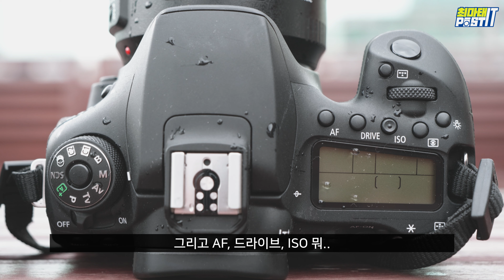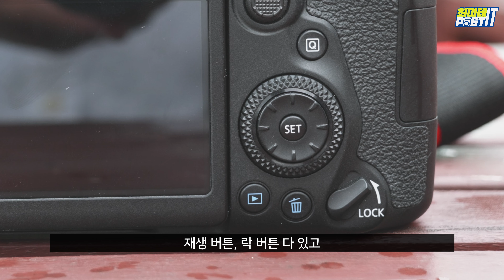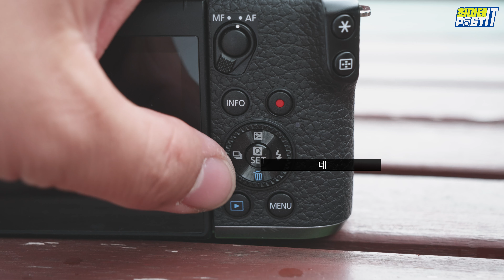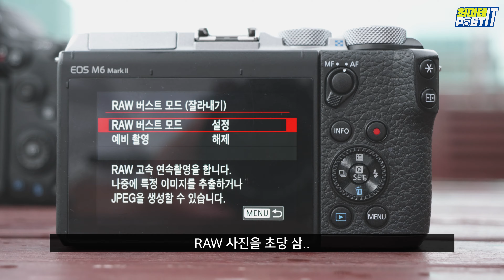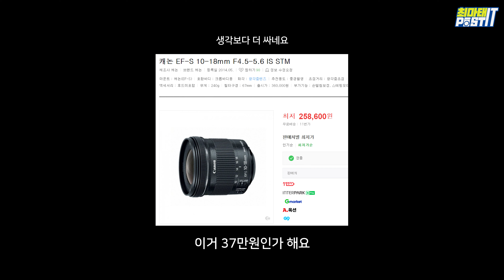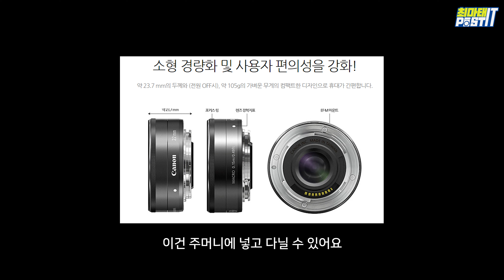100만원 대 캐논 카메라 추천 | gear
이번 영상에서 소개한 두 제품과 함께 캐논의 정품등록 이벤트를 확인하세요 !

*이번 영상은 '캐논코리아'의 제작비 지원 및 제품 지원을 받아 제작된 영상입니다.*